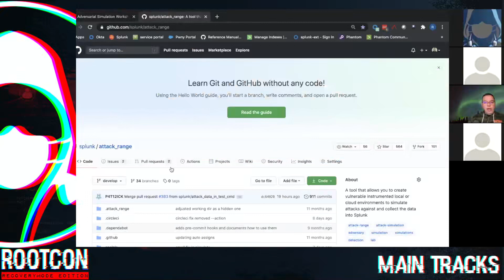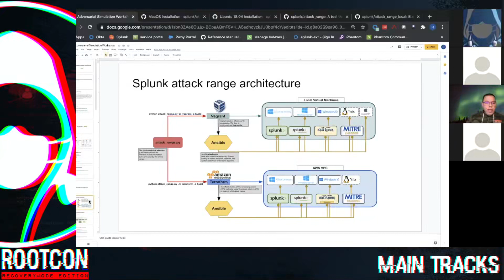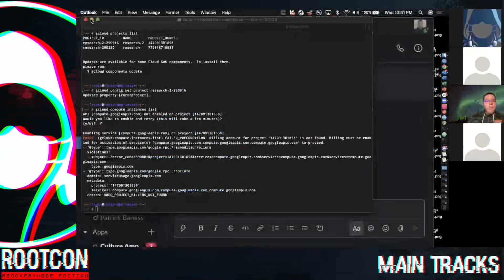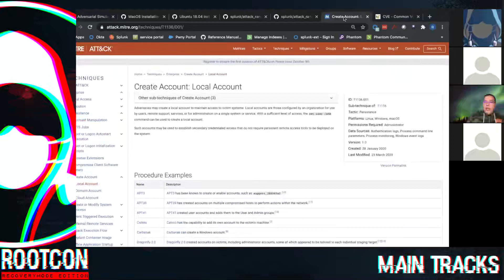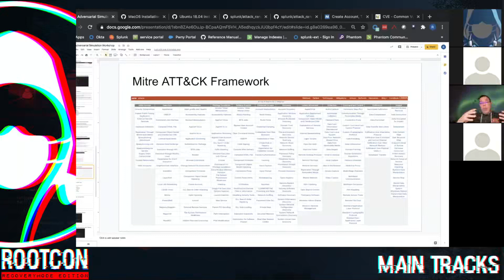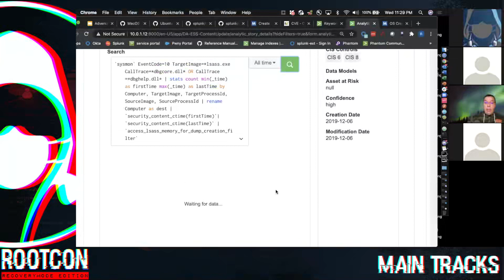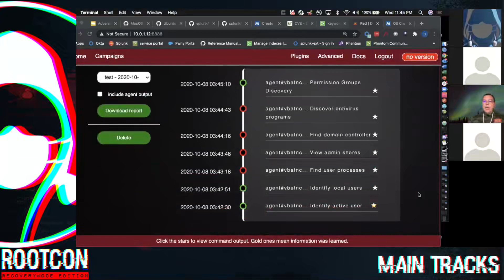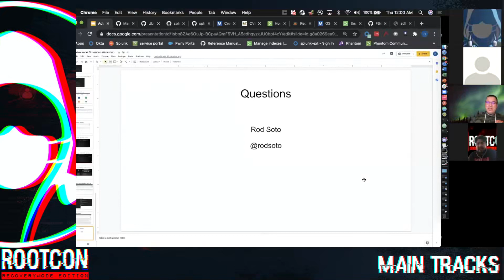Red Team Village Red Team Village Workshop No 1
ROOTCON 14 2020 Hacking conference